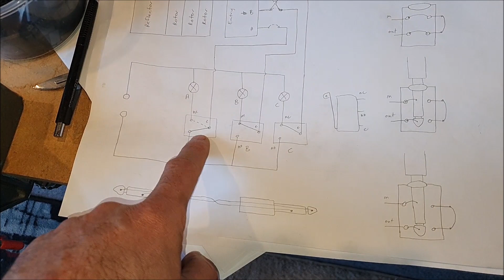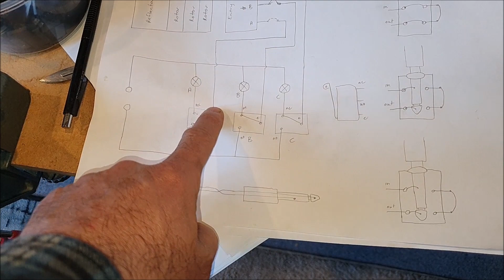3D printed Polish Enigma machine wiring loom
Finally an update on the Enigma machine. With no car things to do right now I started working on finishing the wiring loom for the machine.